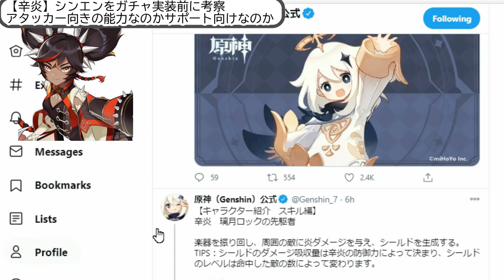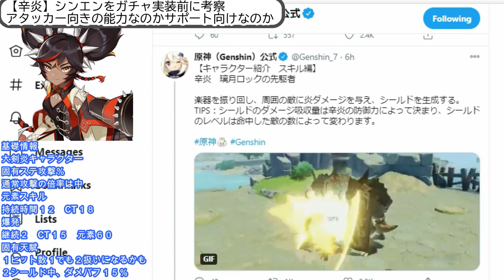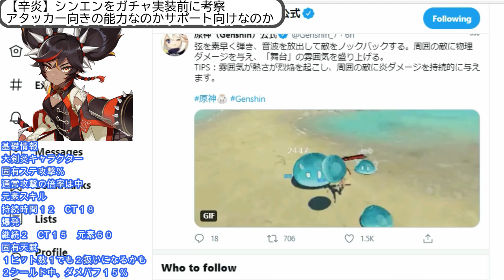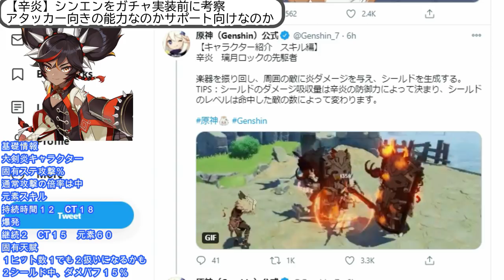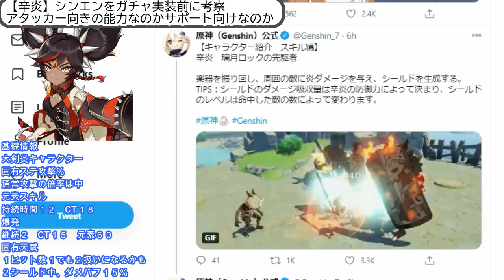原神 ガチャ実装前に正確にお伝えする辛炎シンエンを公式PVから考察！超予想外の働きをしてくれそうだったスキルと爆発と天賦と命の星座の性能解説【genshin】